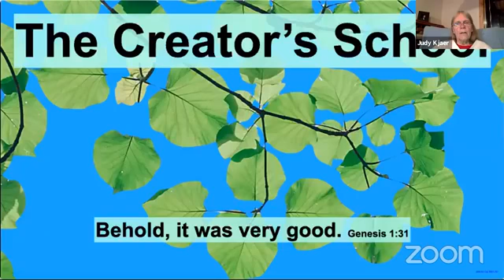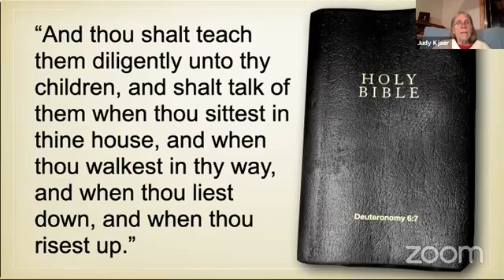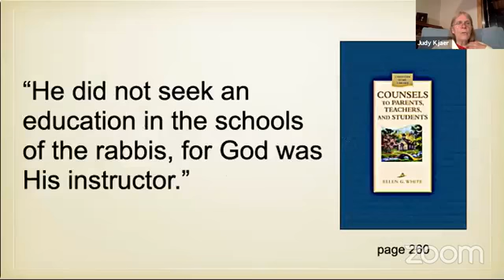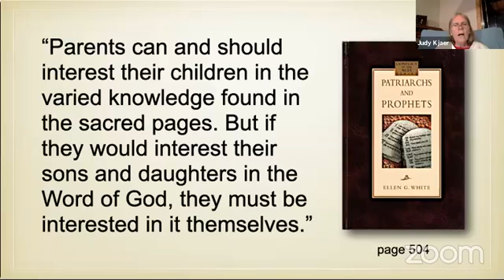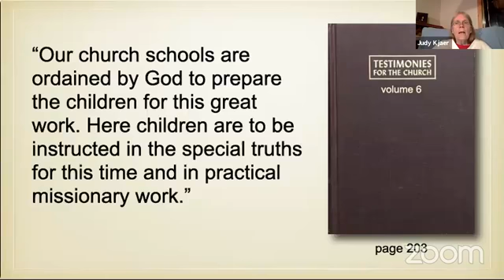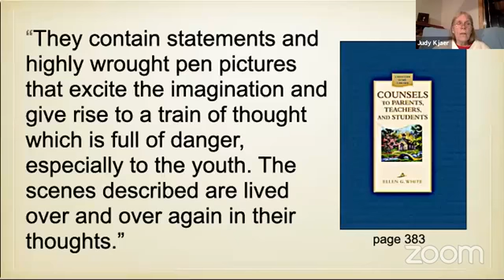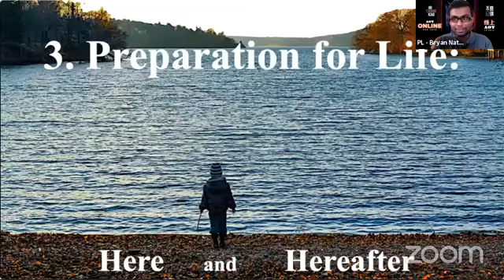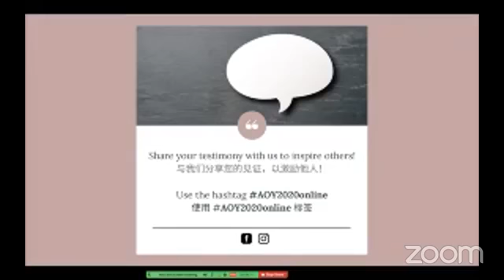AOY 2020 End Time Education by Judy Kjaer (Session 2)